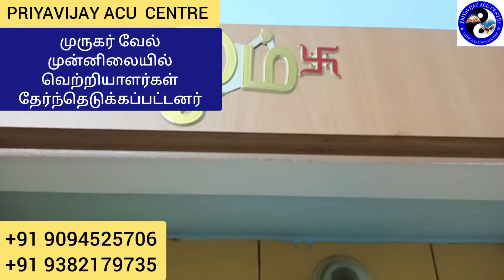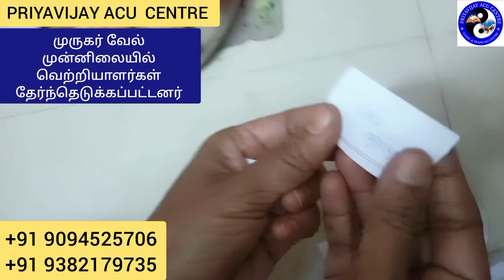வேல் மாறல் பூஜை முருகர் வேல் முன்னிலையில் வெற்றியாளர்கள் தேர்ந்தெடுக்கப்பட்டனர்